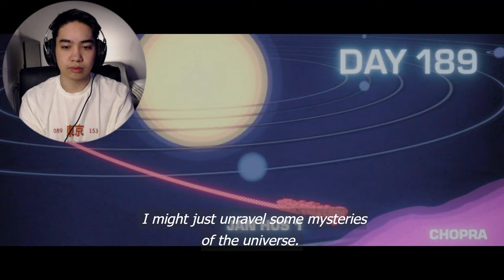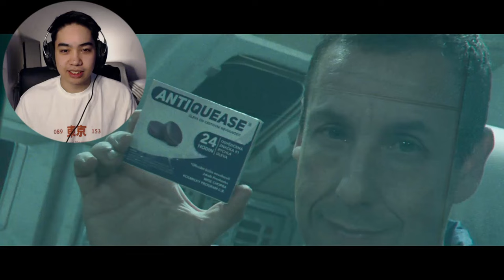I WATCHED *Spaceman* for the FIRST TIME & it was healing | Movie Reaction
what a performance by Adam Sandler...

0:00 Intro
2:04 Movie Commentary
40:26 Outro

Original Movie: Spaceman (Netflix)